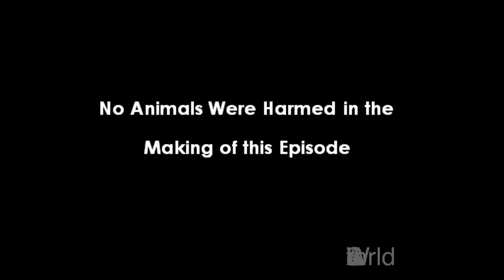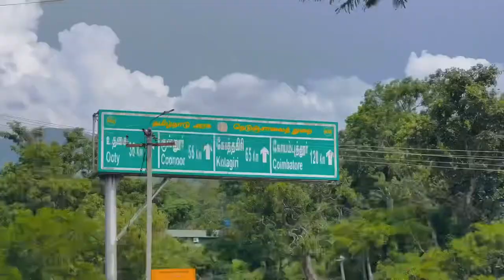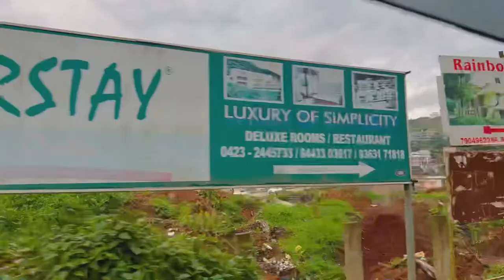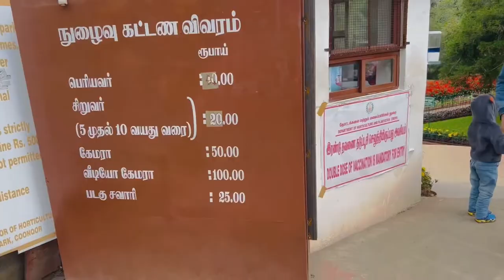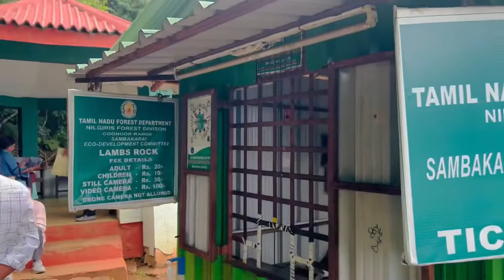Ooty tour with places | Ooty tour plan | Ooty tour budget | Ooty tour guide movies' Shooting Places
Mysore tour with Places | Mysore tour Plan | Top 3 Places in Mysore | Mysuru Tourist Places | Palace

Secure Your Loan & Your Family Know Your Responsibility with you After You ! Lets Insured our Self

Recording Location
Date :- -05/06/2022 Device :- iPhone 13 Pro Max
Upload By :-
ManojKanhere From Nagpur

Search Key